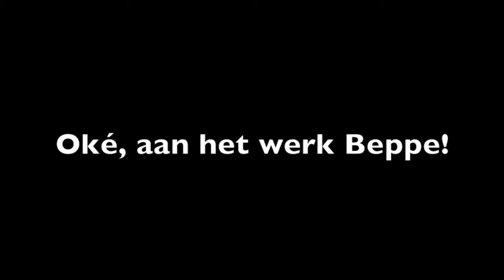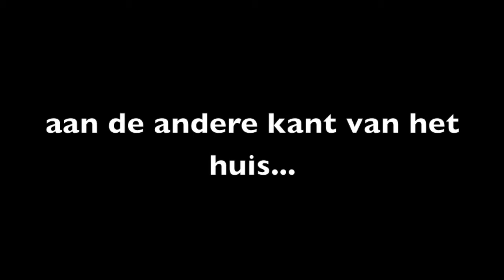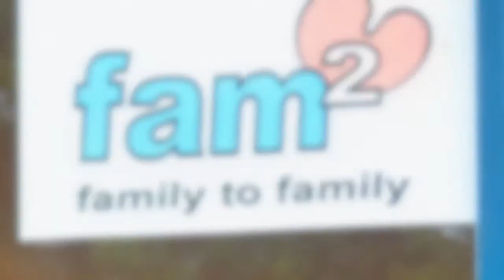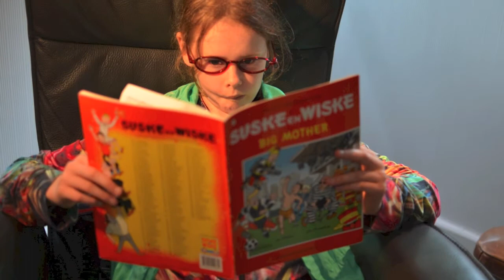filmpje H&M 45jaar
Een dag uit het leven van Elle & Jantsje